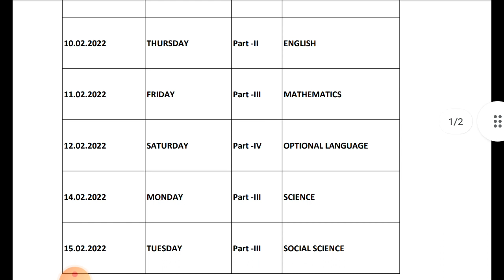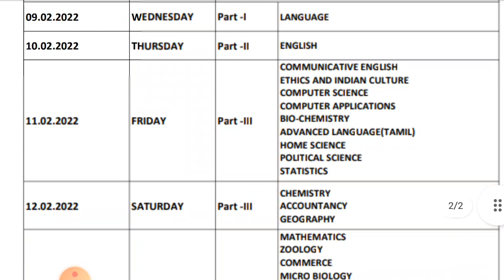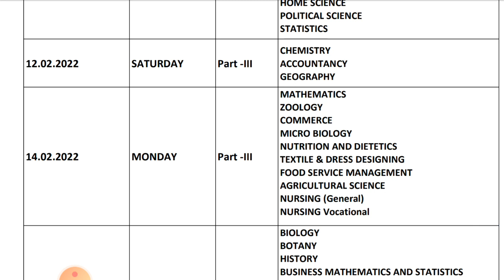10th and 12th first revision revised timetable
10th and 12th first revision revised timetable